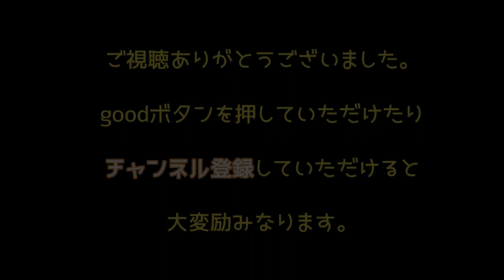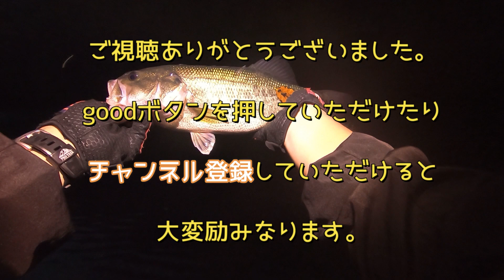【バス釣りおかっぱり】リザーバーでイージーフィッシング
バス釣り リザーバー スティーズa tw#スピナべ